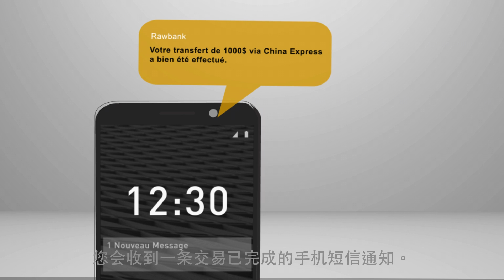Tutoriel China Express